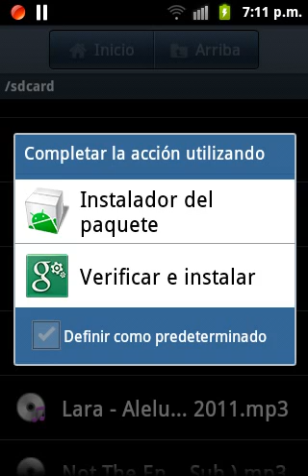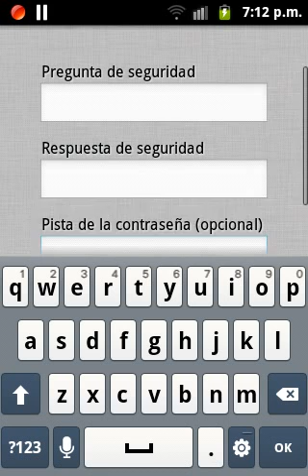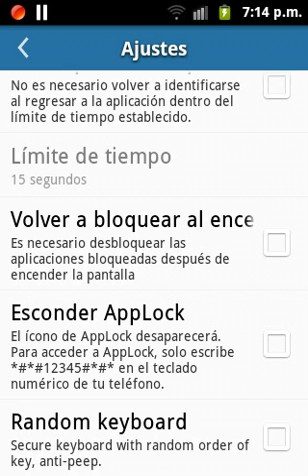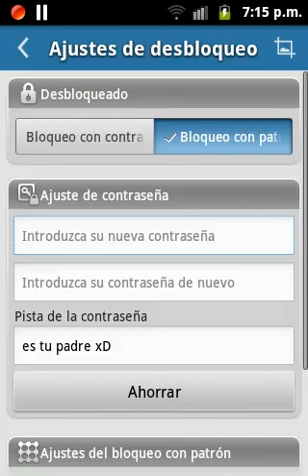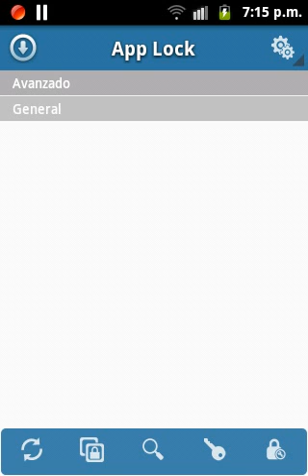App Para Bloquear Aplicaciones - Android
Hola QUE TAL !! :'D
ESPERO LES GUSTE !!